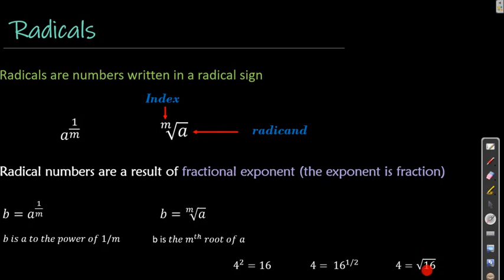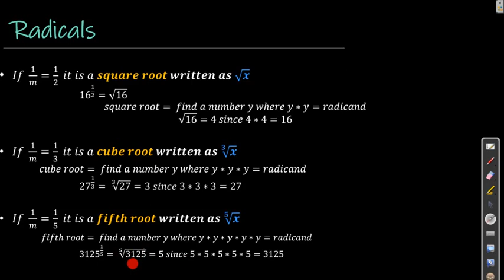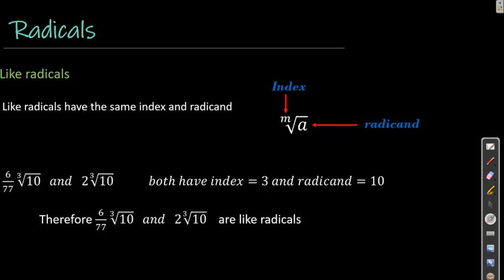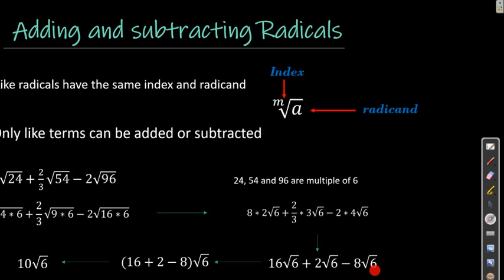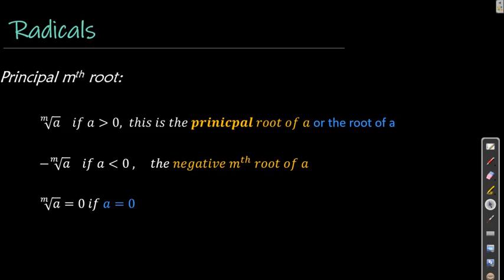Grade 9 Math Numbers System 11, Amharic for Ethiopia.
Grade 9 mathematics: slides prepared in English and presented in Amharic for Ethiopian students. the Numbers System chapter 1  lesson 11